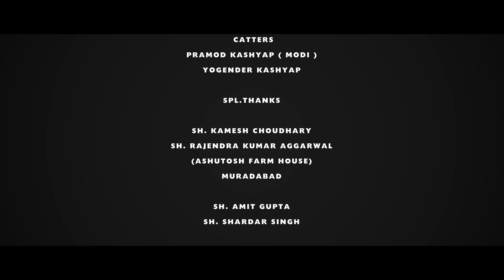आसरा AASRA full movie | Uttar Kumar | Devika | Dinesh chaudhary | Rajlaxmi | Uttar Kumar Hit Movie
Film Title - आसरा AASRA
Artists - Uttar Kumar, Devika Thakur & Dev Sharma
Directed by - Dinesh Chaudhary
Asst. Director - Avnish Kumar Singh
Cameramen - Ankit Choudhary & Girish Gautam
Edited by - Harish Chandra (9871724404)
Singer - Renuka Panwar
Writer - Rajvir singh
Lyrics -S.K. jindwal                                                                                                                                                                                                                                                                                                                                                              Make-up - Amit Gautam
P.C.- Monu Dhankad & Vikas kumar
Haryanvi film

एक गरीब औरत और उसकी जवान बेटी शाम के अपने घर में बैठी रो रही है दोनों भूखी है दो दिन पहने ही श्रद्धा के पिता की मौत हुई है दोनों काम की तलाश में, रात को ही जाती है  गांव के एक ठाकुर फ़तेह सिंह जो की एक दूध का व्यापारी है  के घर काम मिलता है दोनों वहां काम करने लगती है लेकिन गरीबी और अपनी जात के कारन परेशानी बनी रहती है फ़तेह सिंह का छोटा बेटा विश्वास शहर में पढता है वो छुट्टी में गांव आता है वो जब श्रद्धा की परेशानिया देखता है तो मदद कर देता है ये बातें उसके घरवालों और गांव वालो को अच्छी नहीं लगती, उसके घरवाले और गांव वाले उसका विरोध करते है लेकिन विश्वास फिर भी उसकी सहायता करता है  जिस कारण गांव वाले उन दोनों को बदनाम कर देते है अंततः विश्वास पर श्रद्धा के बलात्कार का इल्ज़ाम लग जाता है पुलिस विश्वास को गिरफ्तार करने आती है लेकिन श्रद्धा सच्चाई का साथ देती है जिसकरण विश्वास बच जाता है विश्वास भी श्रद्धा का साथ देता है और इस ज़ालिम समाज से उसे बचने के लिए , उससे शादी कर लेता है
A poor woman and her young daughter are crying in the evening in her house. Both are hungry for two days only after the death of father of Shraddha.Both go looking for work, at night.Thakur Fateh Singh, a trader of milk, gets the job at his home.Both of them work there. Fateh Singh's little son Vishwas reads in the city . he came home in holidays.When he sees the problem of Shraddha, he helps.These things do not look good to his family members and villagers.His family members and villagers oppose him. But Vishwas still helps her. Because of which the villagers defame them both. Ultimately, Vishwas is charged with rape of Shraddha. Police come to arrest Vishwas. But the Shraddha cooperates with the truth. Because of her Vishwas is safe. Vishwas also supports Shraddha. And to protect her from this oppressive society, he marries her.